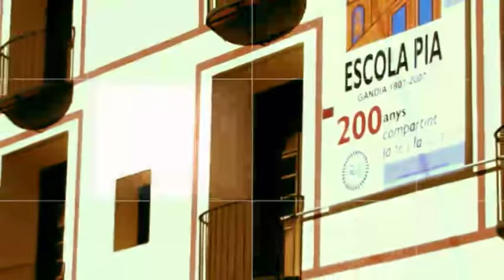2015 11 24 A DEBAT